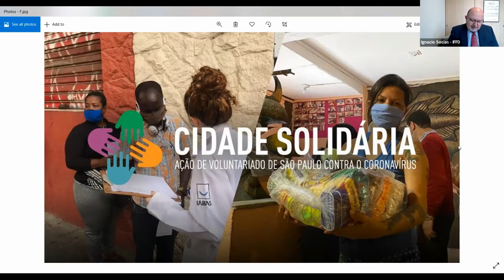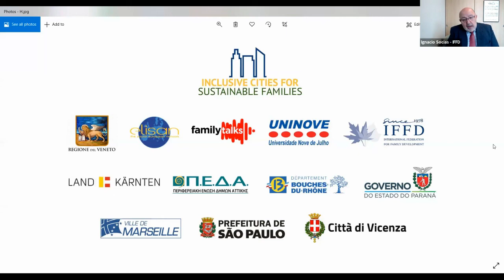ELISAN Board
Reply of Ignacio Socias to his designation as a member of the Expert Committe of the European Local Inclusion & Social Action Network (ELISAN), as coordinator of the Inclusive Cities for Sustainable Families Project (15/04/21).